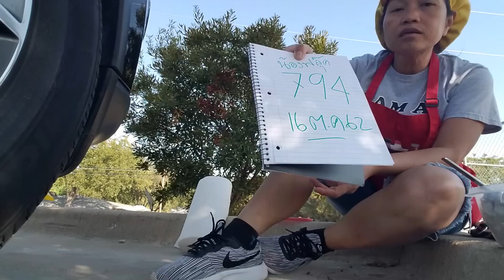งวด16/ตค/62นี้ให้อีก#เด็กอายุ6ขวบเขียนเลขเด็ดให้ แม่งวดที่แล้ว#197#ถูกสี่หมืนสี